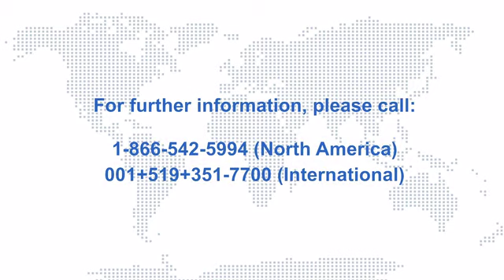Investing in Chatham-Kent: Truly Green Greenhouse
Truly Green greenhouse operation covers 45 acres, with expansion planned for 90 acres of greenhouse production. It will be one of the first of its kind in North America to utilize waste heat in production, which is planned to be piped in from GreenField Specialty Alcohols nearby.

“For agriculture, (Chatham-Kent) is a hub of activity. For our business, it gives us a competitive advantage…Working with our friends at Chatham-Kent Economic Development…we made some partnerships with landowners here to establish first steps in making this project happen.” - Greg Devries, President & CEO